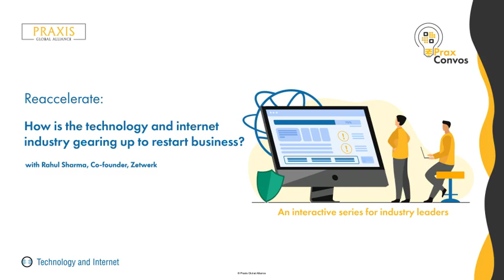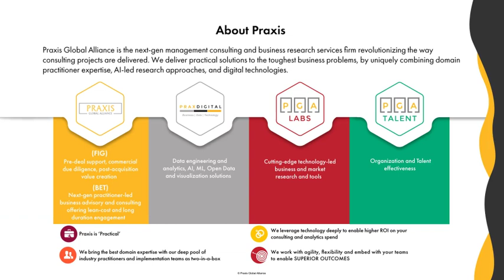Part 3 - PraxConvos with Rahul Sharma, Co-founder, Zetwerk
How is the technology and internet industry gearing up to restart business? Rahul Sharma, Co-founder, Zetwerk, in conversation with Aryaman Tandon, Director, Praxis Global Alliance.